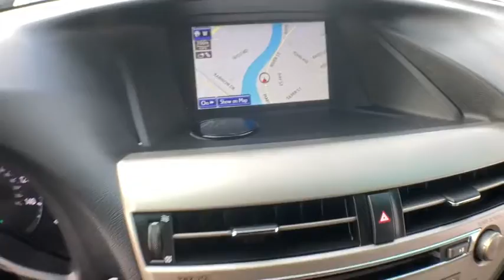2015 Lexus RX Haverhill MA, Lawrence MA, Methuen MA, Salem NH, Andover, MA 14003LA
Starfire Pearl Used 2015 Lexus RX available in Haverhill, Massachusetts at Jaffarian Automotive Group. Servicing the Lawrence MA, Methuen MA, Salem NH, Andover, MA area.

CLEAN CARFAX - NO ACCIDENTS REPORTED, RX 350, 4D Sport Utility, 3.5L V6 DOHC Dual VVT-i 24V, 6-Speed Automatic with Sequential Shift ECT-i, AWD, Starfire Pearl, Light Gray w/Leather Seat Trim, Blind Spot Monitoring Lane Change Assist, Comfort Package, Driver Seat/Steering/Mirror Memory - 3 Settings, DVD Premium Audio for Navigation, Exterior Parking Camera Rear, HDD Navigation System w/Advanced Voice Command, Heated & Ventilated Front Seats, Leather Seat Trim, Navigation Package, One-Touch Open/Close Moonroof, Power driver seat, Power Liftgate, Power-Folding Htd Electrochromic Outside Mirrors, Premium Package w/Blind Spot Monitor System, Rain-Sensing Wipers, SiriusXM NavTraffic/NavWeather, Xenon High Intensity Discharge Projector Headlamps.brbrbrThis vehicle has been Value Priced, below our competition, using Live Market Pricing Technology, saving you both Time and Money! You'll never pay too much at JAFFARIAN! The Most Car for the Least Amount of Money! COME SEE US TODAY AT 600 RIVER STREET IN HAVERHILL OR VISIT US ON THE WEB